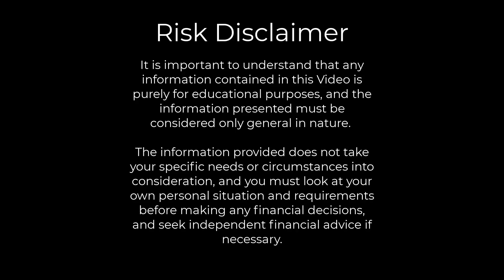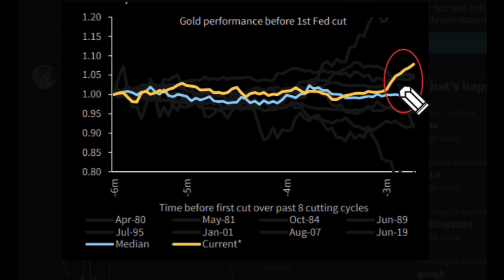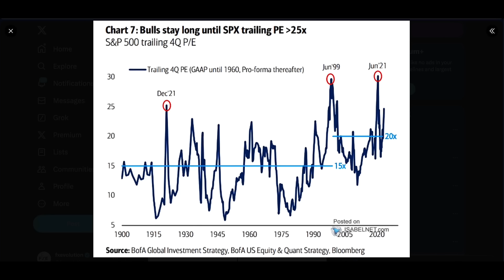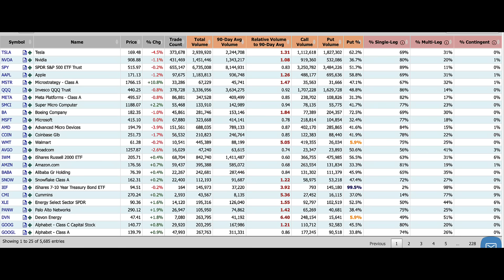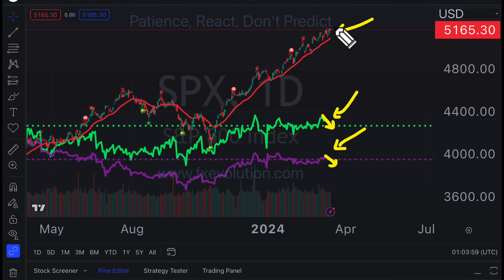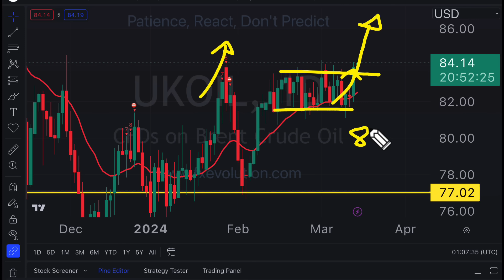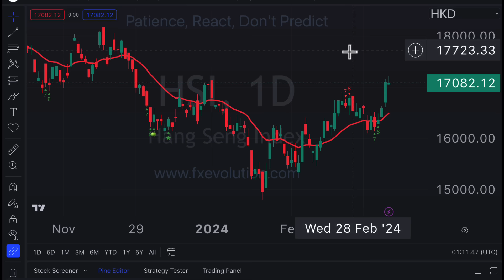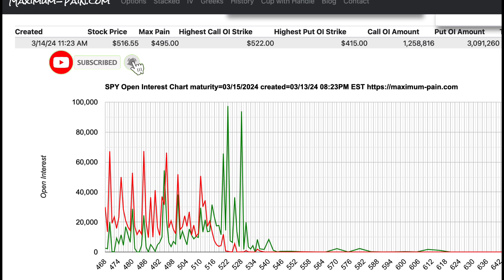Are Stock Markets Heading Towards Maximum-Pain? [SP500, TSLA, NVDA]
🔥 Want to outsmart the market? Get your FREE VIP Newsletter for exclusive insights and strategies!

Get the edge you need to succeed in the market. Try our #1 TA program:

Stock​market
Day​Trading